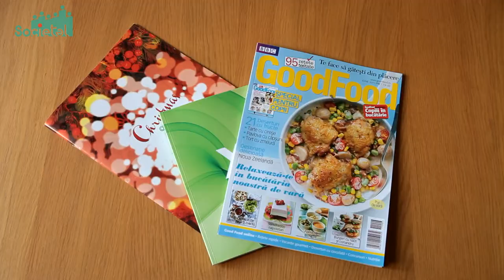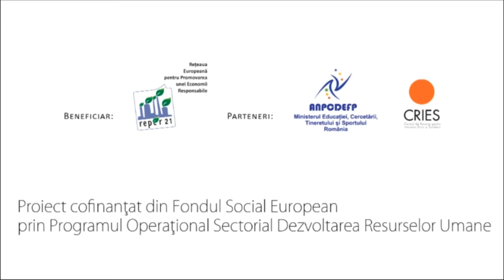Proiect pilot Societal - Passion for Learning, Creative for Doing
Proiectul "Passion for Learning, Creative for Doing" este coordonat de Fundatia Chance for Life si face parte din cele 19 de proiecte pilot de Responsabilitate Sociala.